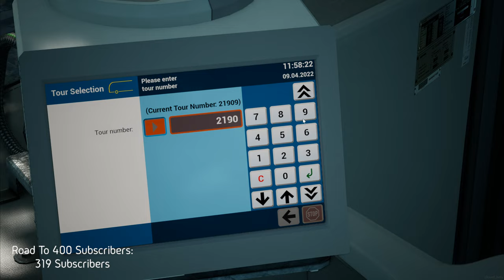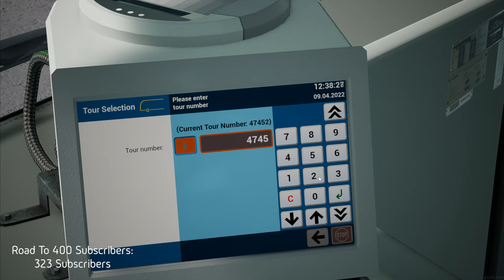The Bus | Livestream | 11th April 2022!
Let's Play The Bus!